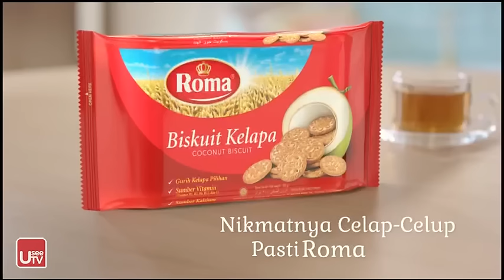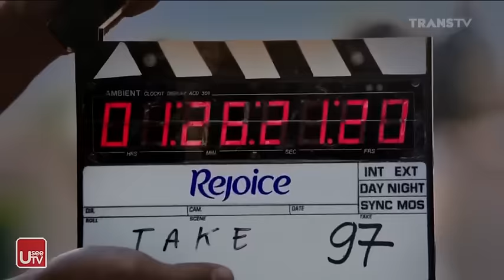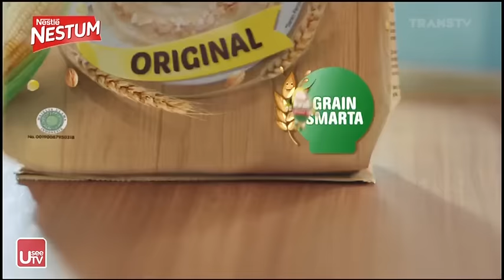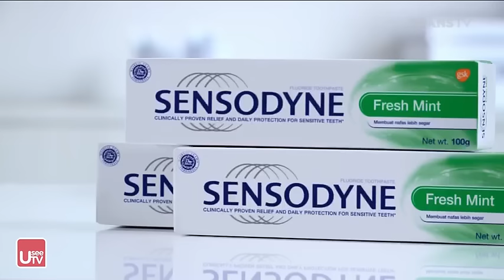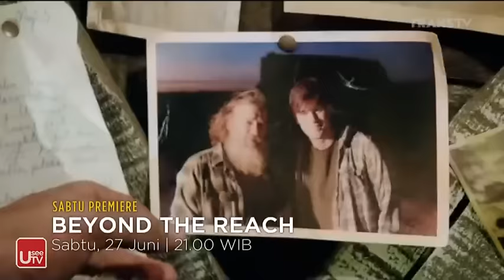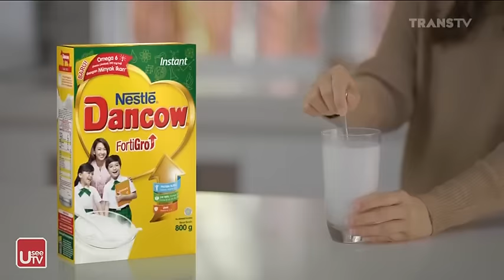Bajaj Bajuri Episode 122: Oneng Usaha, Bajuri Jaga Rumah